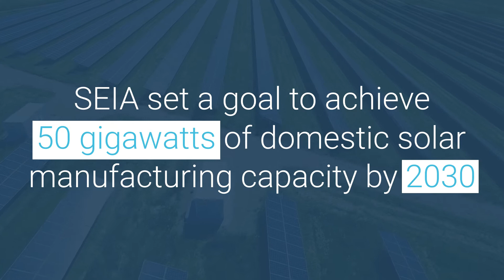Profiles in Manufacturing Yaskawa Solectria Solar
Compliments of SEIA, this video shares the Yaskawa Solectria Solar team and our Made in the USA solar inverter products.